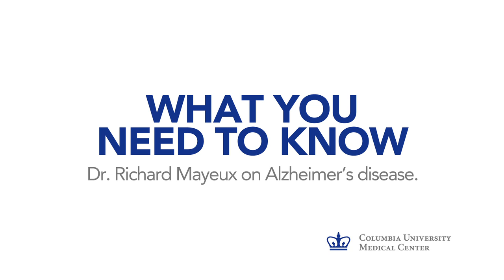Alzheimer's Disease: What You Need to Know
Dr. Richard Mayeux of Columbia University Medical Center dispels common misconceptions, and explains the basics, about Alzheimer's disease.